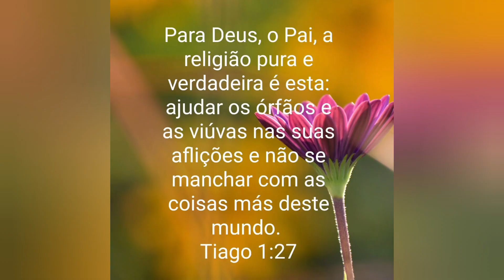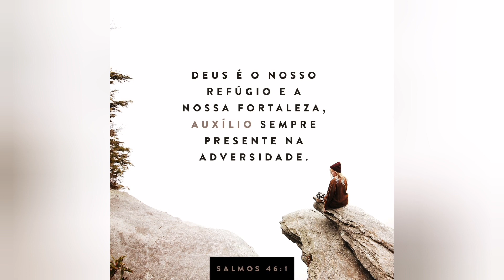novidades galera adivinhe